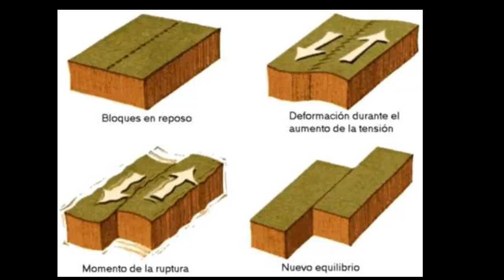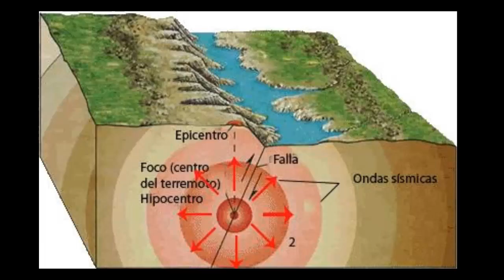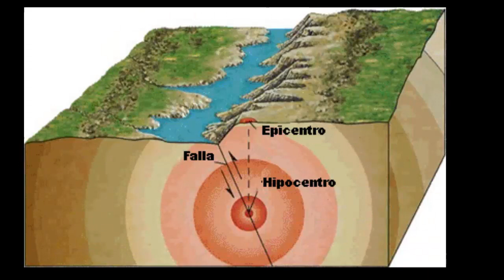Por Esto Hay Tantos Terremotos En Mexico...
proxima chau.